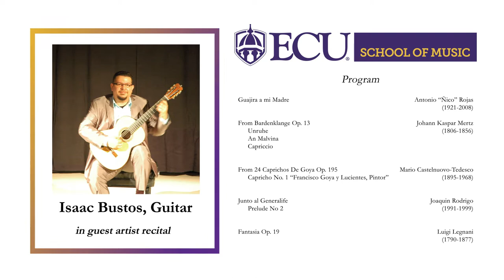Guest Artist: Isaac Bustos, guitar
00:00 Introduction
-Antonio “Ñico“ Rojas
01:21 Guajira a mi Madre
-Johann Kaspar Mertz, From Bardenklange Op. 13
03:23 Unruhe
07:20 An Malvina
11:53 Capriccio
-Mario Castelnuovo-Tedesco, From 24 Caprichos De Goya Op. 195
13:52 Capricho No. 1 “Francisco Goya y Lucientes, Pintor”
-Joaquin Rodrigo, Junto al Generalife
17:28 Prelude No 2
-Luigi Legnani
22:36 Fantasia Op. 19

“Soulful and virtually flawless,” hails the Portland Oregonian and the Boston Globe writes, “In warm, round tones, the notes of Bach cascaded from the guitar, every note correct and played without hesitation.” Classical guitarist, pedagogue and educator Dr. Isaac Bustos, enjoys an extensive performing career that has taken him to Canada, Central America, Europe, China, and all over the US. Bustos has made several Radio and Television appearances and is in demand as clinician and master class teacher invited to perform in some of the most prestigious festivals around the globe including the Guitar Foundation of America Annual Convention, Panama Guitar Festival, Festival Internacional de Guitarra Monterrey and Festival del Noreste in Mexico. Isaac has appeared as soloist with the Orchestra of New Spain, The Baytown Symphony Orchestra, The Nicaraguan National Symphony Orchestra and the Buffalo Philharmonic Orchestra under the baton of Maestro JoAnn Falletta.

Dr. Bustos has acquired an impressive number of top prizes in over 12 major international competitions, 7 of which are first prizes. Isaac has premiered new guitar works by composers Nico Muhly, Blas Atehortúa, Samuel Zyman, Frank Wallace, Mark Cruz, Peter Lieuwen, and Joe Williams II. In the Spring of 2019, he premiered a new concerto for guitar and orchestra, commissioned and dedicated to him, by American composer Peter Lieuwen under the baton of maestro Franz Anton Krager and the University of Houston Symphony Orchestra. Isaac has recorded for the Delos, MSR and Vgo Recordings labels.

Chamber music collaborations have included performances with the Grammy award-winning ensembles Los Angeles Guitar Quartet and Conspirare Choir, the Turtle Creek Chorale and legendary Mexican cellist Carlos Prieto. Bustos is also a founding member of the award-winning Texas Guitar Quartet and has released two critically acclaimed discs with the group. Highlights of the 2019-20 season included performances with the East Texas Symphony, Corpus Christi Symphony, and Rapide Symphony Orchestra. Isaac holds a Bachelor of Music degree in guitar performance from the University of New Hampshire, where he was the only guitarist to ever hold a full scholarship, a Master of Music degree and Doctor of Musical Arts degree from the University of Texas at Austin, where he worked under the guidance of renowned American guitarist Adam Holzman.

Video Edited by Hee Ye Kim
Audio Mastered by Alex Davis